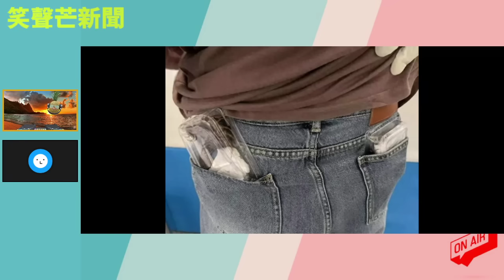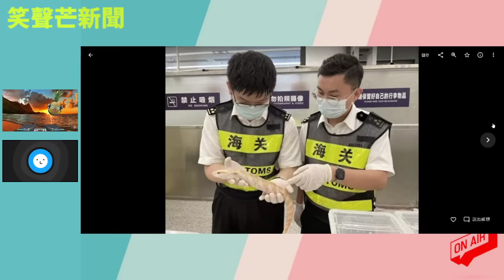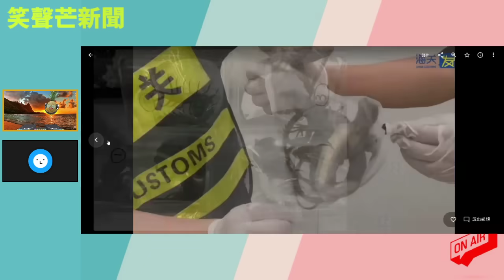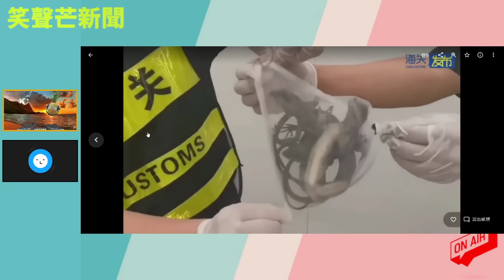20230910F 好胸險！女子入境深圳身上藏有蛇、蜥蜴及蜈蚣，兩地需求有價有事？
主持:  義德臺仰, 許留山